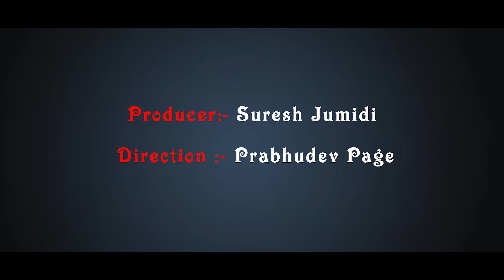JILLEDU MAANU FULL SONG | LATEST FOLK SONG | GL NAMDEV | PRAMEELA PAAGA | MOUNIKA | SURI MUSIC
ఈ పాట ద్వారా చెట్లను నరికి వేయడం కాదు పురాతనమైన పాటలన్నీ వెలికి తీయడమే సాంగ్ యొక్క ఉద్దేశం

Producer - Suresh jumidi
Direction - Prabhudev Page
Dop    -   Naresh jumidi
Music director - GL Namdev
Editor - Srikanth Akkala
Singers - Prameela Page
                Thulasi Rathnam